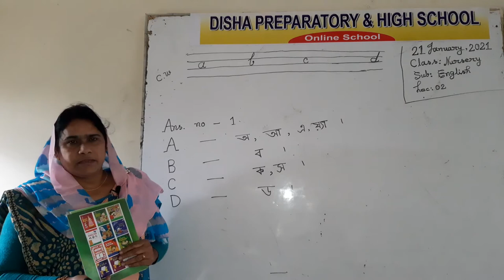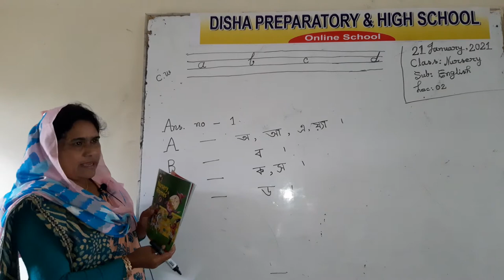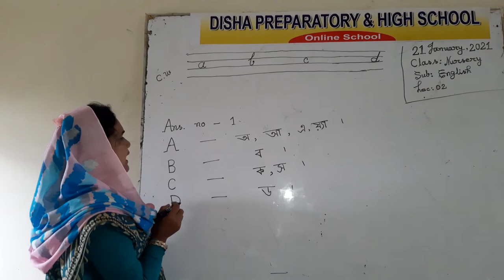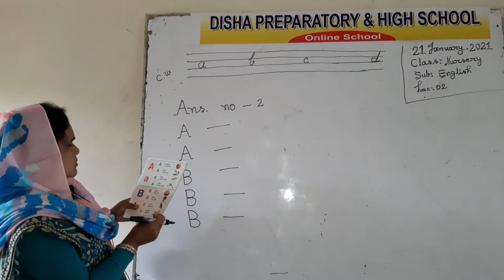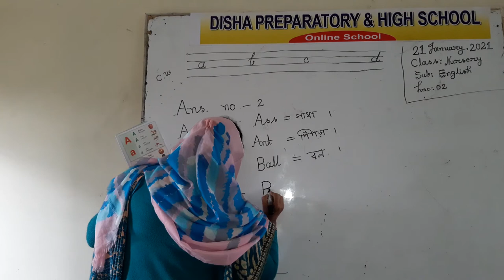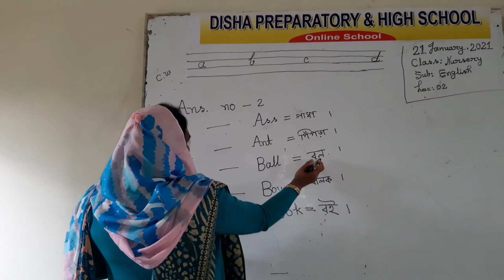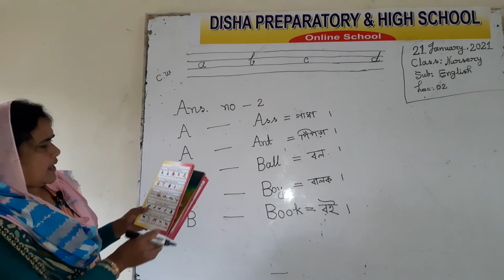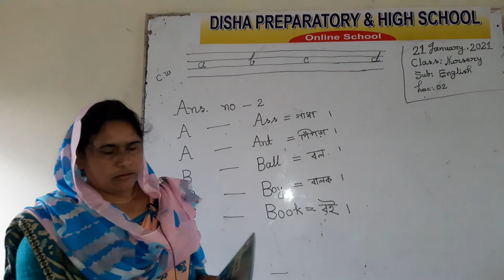02. English, Lec -02 by Rokeya Begum